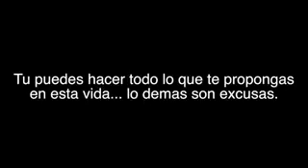TU PUEDES low